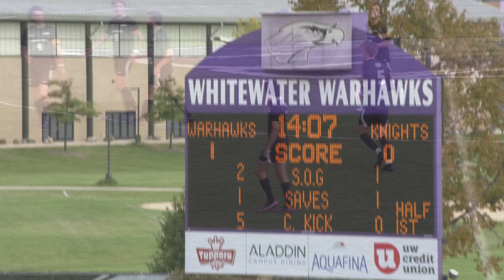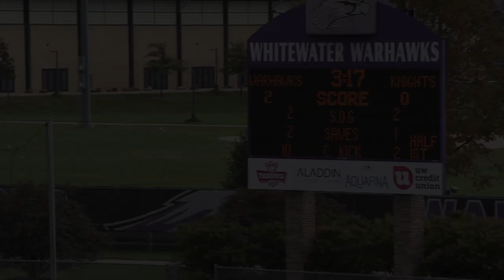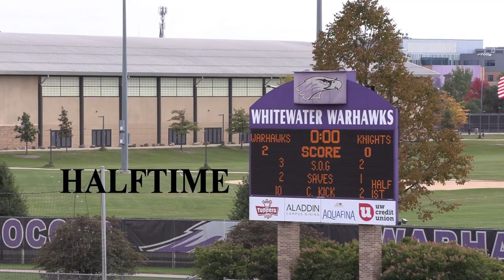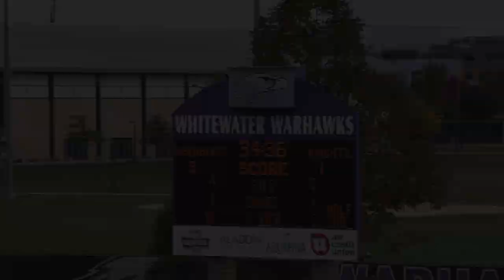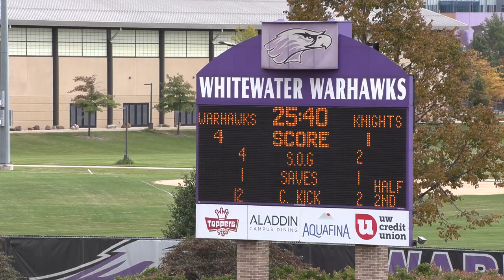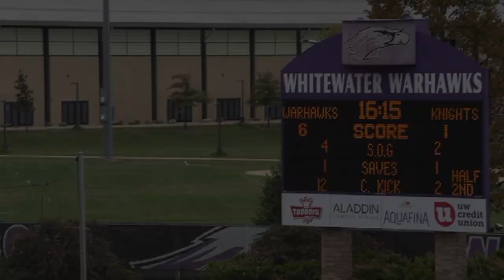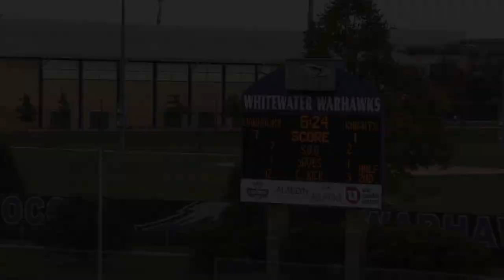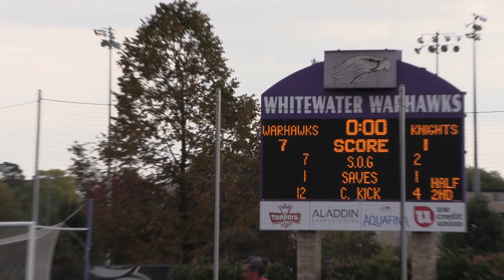10.09.22 gm 14 uww vs st. norbert win 7-1 movie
Oct. 9, 2022                              Game # 14
J.J. Productions and Trevor Jahns Photography Game summary video
UW-Whitewater 8-4-1 vs St. Norbert College 6-4-4

Well, the boys are definitely back on track.  Winning their last 3 out of 4 and the 4th being a tie, the Warhawks looked to keep that streak going.

St. Norbert was the next team to face and the last home game on this long 9 out of 10 games at home stretch.  Whitewater scratched out 2 goals in the first half showing off a 2-0 score at halftime, before St. Norbert found the way to the net for a 2-1 score.  That was all they would see as the Warhawks awoke with a string of 5 goals in a row to finalize the score at 7-1 and lock in their 3rd straight win, and 4 out of the last 5 with a tie being the 5th.

Well done boys.  A great job.  Next game is Saturday Oct. 15th as they travel down to Rock Island to play Augustana.  Keep up the great work and go Hawks.

--Photos by Trevor Jahns Photography